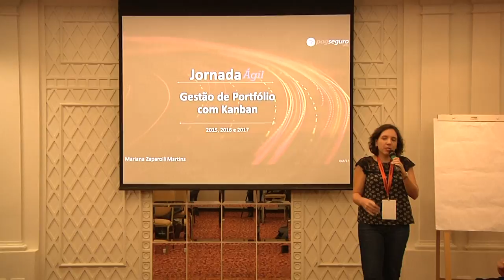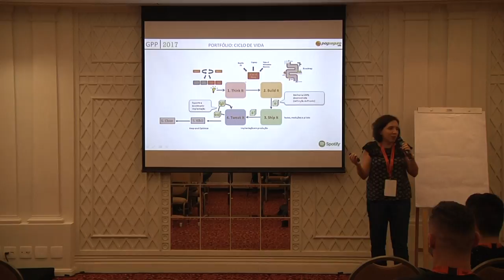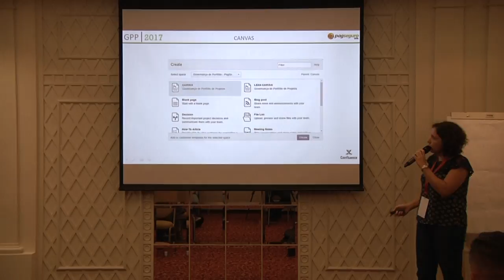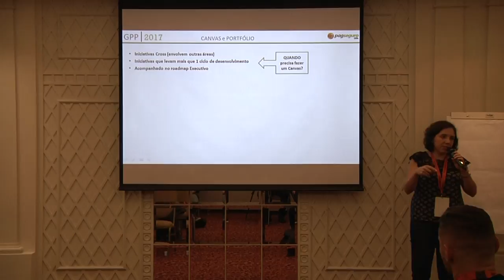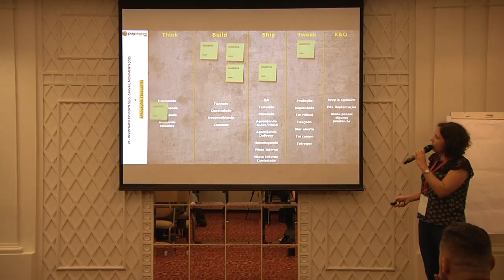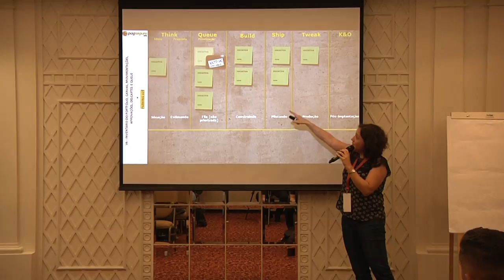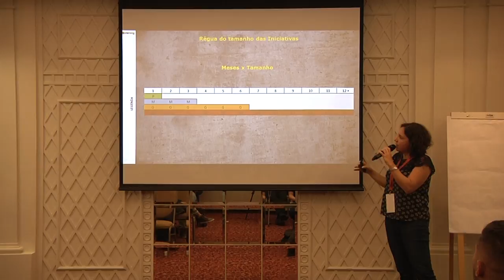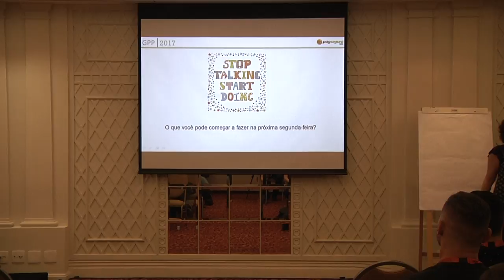LKBR17: Gestão de Portfólio com Kanban na Prática (case PagSeguro) - Mariana Zaparolli Martins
Palestra ministrada no Lean Kanban Brazil 2017 - A Gestão de Portfólio em empresas ágeis em crescimento é um grande desafio. Aumento de times, de frentes de negócios e de produtos trazem complexidade ao ambiente e geralmente degradam a eficiência, removendo a visibilidade e dificultando o alinhamento estratégico. O mercado apresenta alguns frameworks propostos para escalabilidade do ágil, entretanto, vemos muitas organizações desperdiçando tempo e dinheiro tentando "instalar" frameworks para gestão das suas iniciativas. Essa apresentação mostrará a experiência de uso de Kanban aliado as ferramentas e processos enxutos para Gestão de Portfólio no PagSeguro que é uma fintech de médio porte.

O forte crescimento do PagSeguro trouxe desafios para sua agilidade.
Compartilharei os experimentos feitos, indicando as dificuldades, as adaptações, os resultados e as mudanças que a Gestão de Portfólio enxuta trouxe para a organização dos times ao nível executivo.

Sobre a palestrante:
Experimentadora e disseminadora da cultura ágil desde 2013. Atua com agile coaching e governança Lean de portfólio a 2 anos, catalisando a agilidade em toda a organização onde atua.
Atua a mais de 10 anos no mercado de TI com desenvolvimento de sistemas, gestão de projetos e portfólio. Após longo período em empresas tradicionais (Telefônica, Unibanco e Itaú) está atualmente em uma fintech (PagSeguro). Engenharia de Computação (FURG-RS) com mestrado em Computação Musical (IME-USP), fez cursos de Product Owner, Kanban, Management 3.0, além da certificação PMI-ACP.